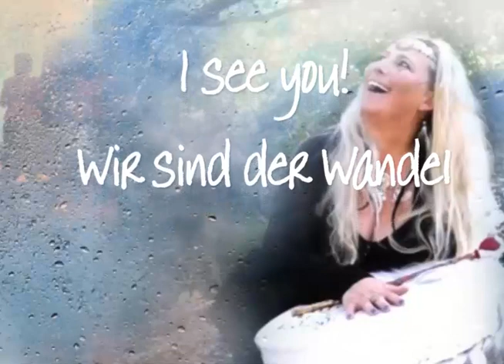Hexen, Weiber, Priesterinnen - ein herzliches Willkommen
- mit ca. 23.000 Frauen
HEUTE - ich habe die Gruppe stillgelegt...weil FB einfach nicht mehr DER RAUM war, in dem ich auf diese offene Art sein und geben wollte. Jetzt mal sehen was kommt.
6. Mai 2022

Herzensgrüsse,
Christina Salopek